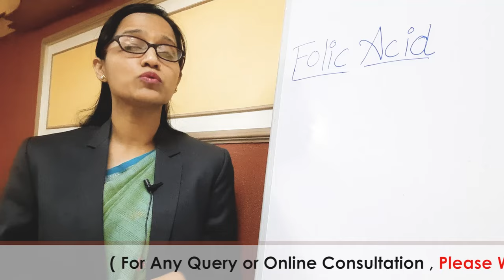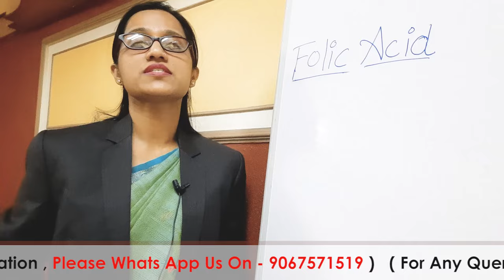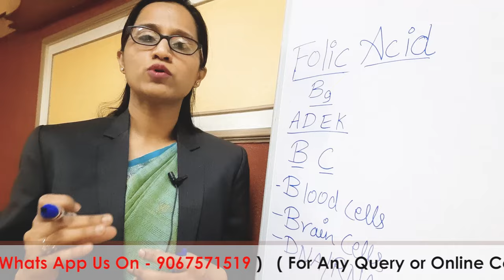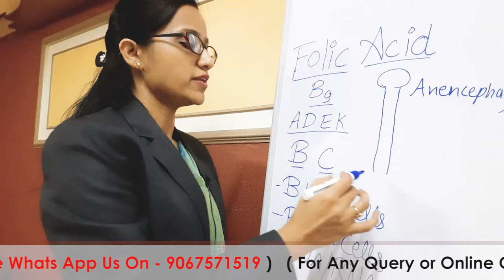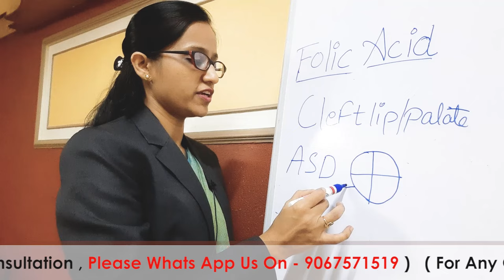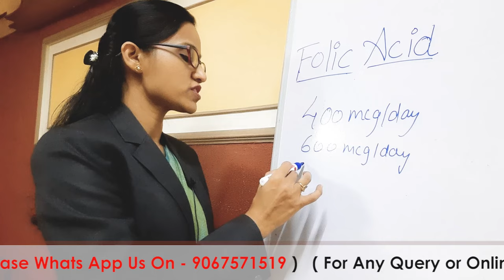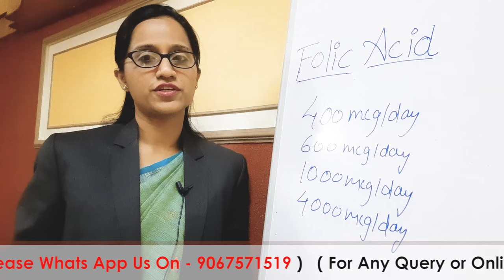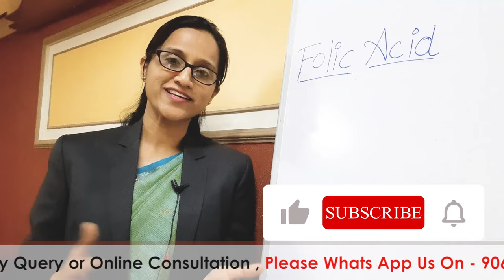Folic acid tablets in pregnancy । फोलिक एसिड का महत्व SuperVitamin B9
- डॉ_रुजुता_राजगुरु

In this video, mam has explained everything about folic acid and pregnancy, i.e about folic acid tablets in pregnancy, folic acid tablet ke fayde.she has explained about folic acid before pregnancy
,folic acid benefits and its functions in detail...she has explained about what happens if there is deficiency of folic acid in pregnancy like fetus or baby may suffer from anencephaly, spina bifida and other open neural tube defects...Dr Rujuta Rajguru has explained about folic acid tablet ip 5mg uses in hindi
इस विडीओ मे डा ऋजुता राजगुरू  म्यांडम ने फोलिक  एसिड क्या होता है, फोलिक एसिड टेबलेट किस काम आती है, फोलिक एसिड के फायदे, गर्भावस्था में बच्चे में फोलिक  एसिड की कमी से होने वाले रोग के बारे में बताया है. कितने मात्र में फोलिक एसिड गर्भावस्था मेंलेना चाहियें..ये मैडम ने बताया है .
गर्भावस्था में फोलिक एसिड महत्व

Dr.Rujuta Rajguru (Mate)
(Obstetrician & Gynaecologist)
Shri.Laxmi Maternity & Surgical Hospital
Near Railway Station (Bus Depot), Akot. Dist.Akola
Maharashtra 444101
For any Query or Online Consultation